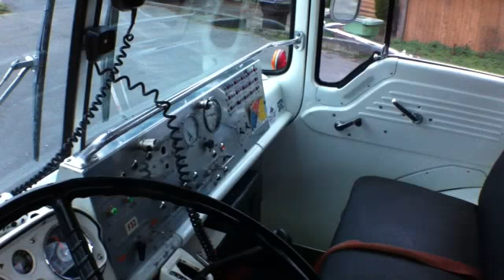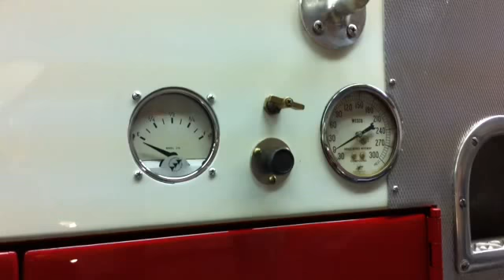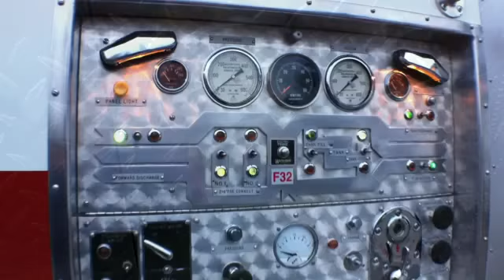Happy Valley Fire 32 - Ford C series fire truck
Two new fire trucks were delivered in 1965 to the Happy Valley Fire District, a small volunteer department on the outskirts of Portland, Oregon. These two pumpers were unlike other fire trucks, with features that would not be common on fire apparatus for another 30 years.

The pumpers were designed by my father, Bill Beutler, a Mechanical Engineer and volunteer fire chief. He passed away in 1967, and less than a year later, the trucks were destroyed in a collision with each other. Unable to be repaired, the salvageable portions were joined to make one fire truck.

After returning to service, the salvaged truck served until 1981, when it was sold to Soldotna, Alaska, where it served for 17 years.

This is a short video to show you the uniqueness of this fire engine, now back to its original designation, Fire-32.